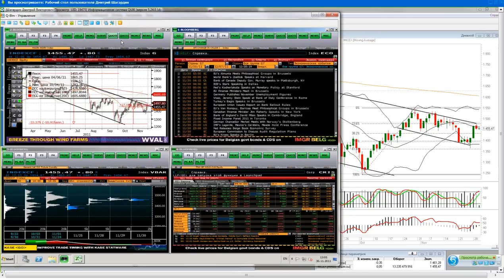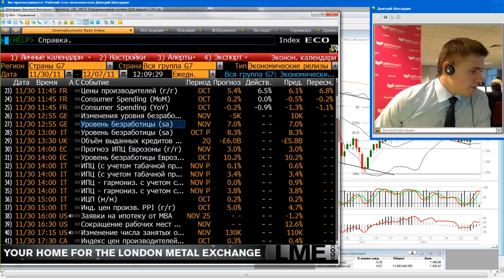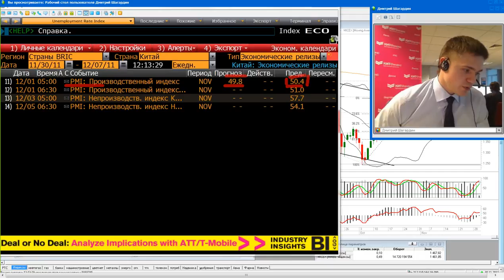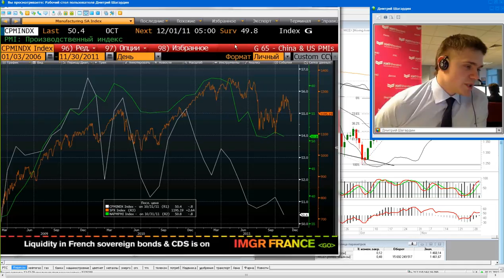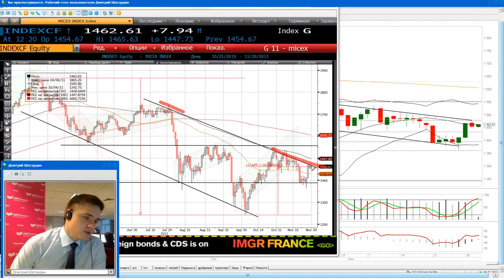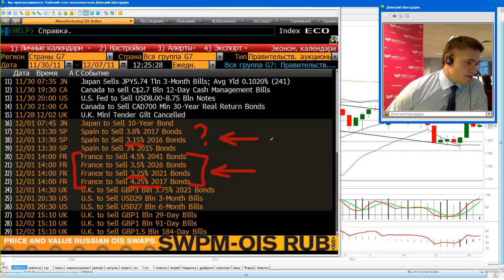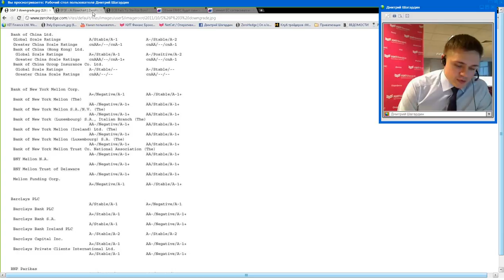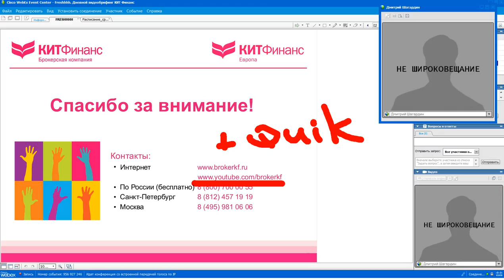30.11.11, 12:00(мск) - Freshhh, аналитика, видеобрифинг КИТ Финанс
Freshhhh -- 15 минут : текущая торговля, новости, комментарии, оценки, прогнозы, идеи.

Обсуждаем:  1460 +/- полпроцента

Содержание видеобрифинга:

Четверг - ключевой день выстраивания торговой стратегии на декабрь. PMI Mfg по Китаю и ISM Mfg по США, двум крупнейшим мировым экономикам, являются, пожалуй, одними из важнейших опережающих индикаторов. В JP Morgan китайский PMI окрестили названием Global PMI, с чем нельзя не согласиться.